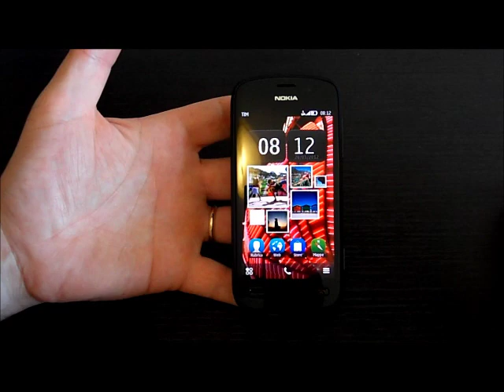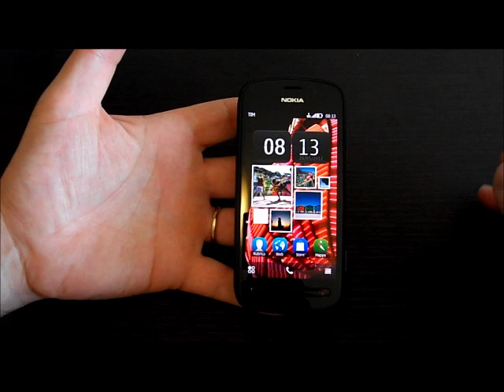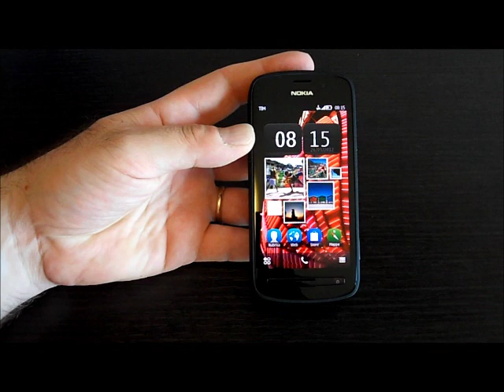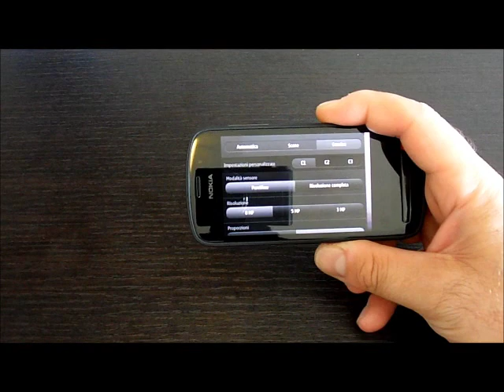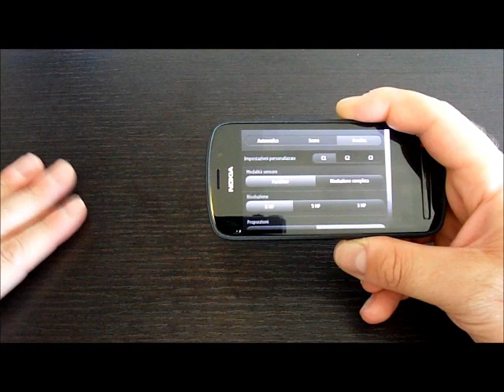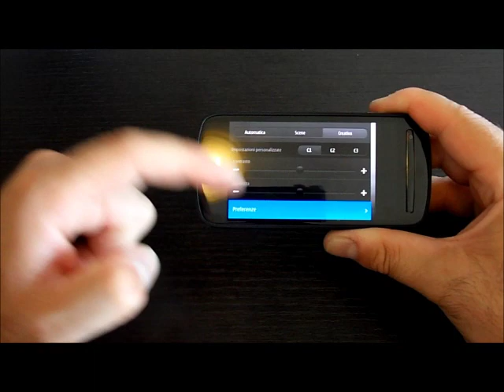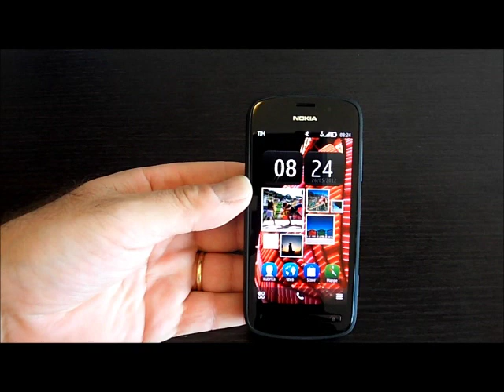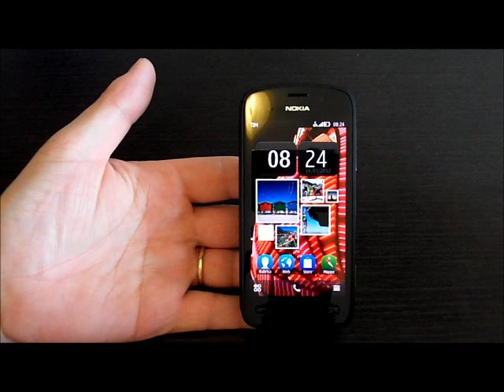Nokia 808 Pureview: videoprova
Videoprova Nokia 808 PureView